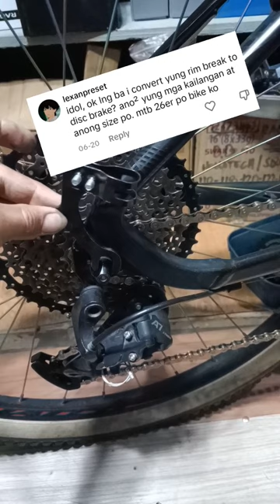rim brake convert sa disc brake🤔🤔?? bike tips mindset shortvideo vsshoptv bicycle #